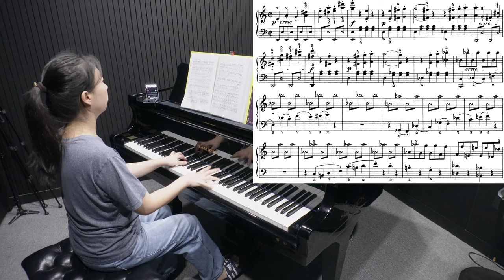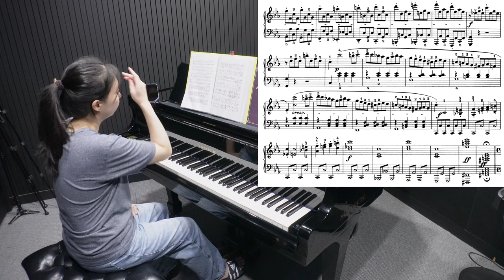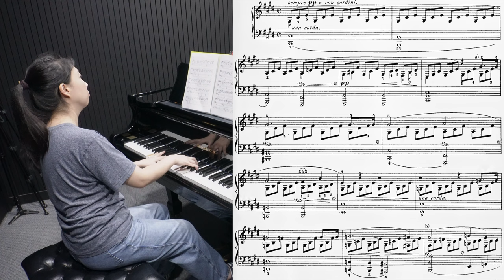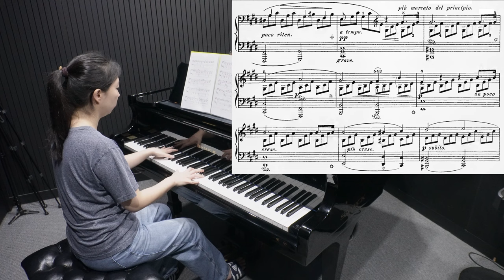피아노 연습 #217 요약 Ver. / 비창 소나타 1악장 & 월광 소나타 1악장 (2024.09.18)